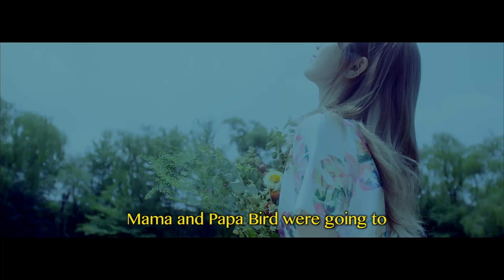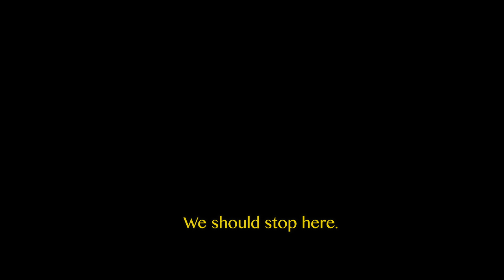Between the North Pacific Official Trailer (2015) - Apink's Naeun (손나은), EXO's Sehun (오세훈)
Trailer by Ginger Beer
-Eggy Oyster Shop-

"Haliei isn't a Jung, and she knows it. She doesn't have a connection with her so called 'parents'. Due to one of her sibiling's stupidity, she realized that she was right; she's not their child. She was stolen at birth."

I hope you've realized the subtitles are fake.